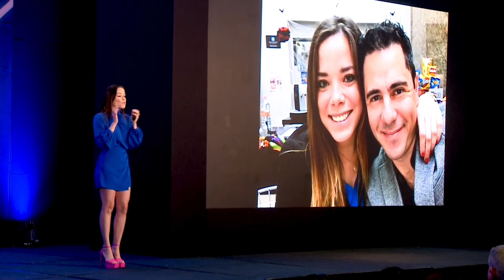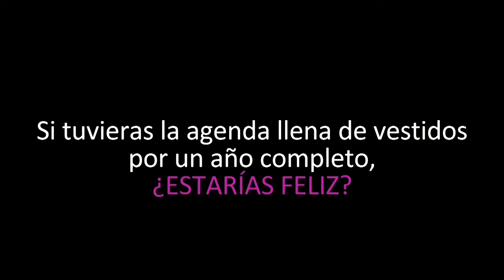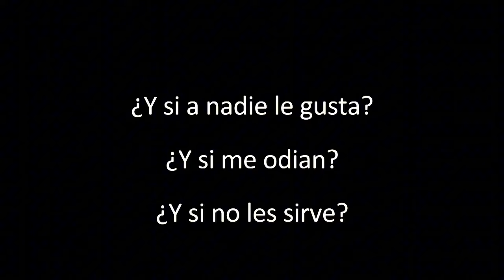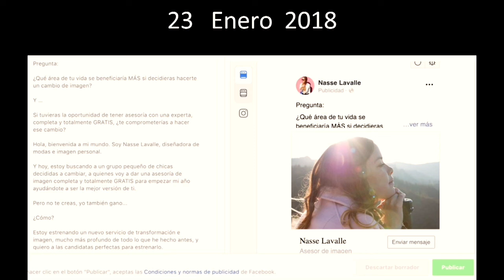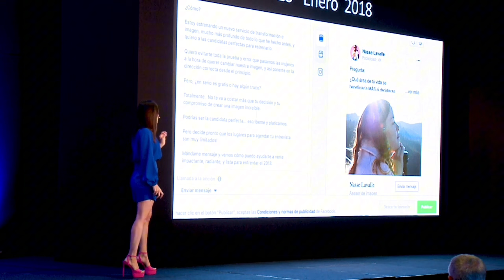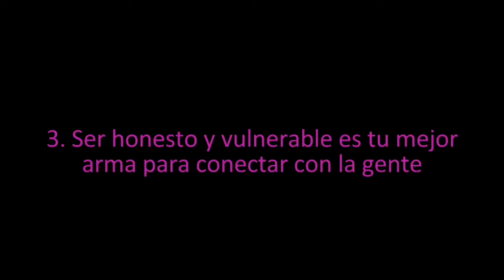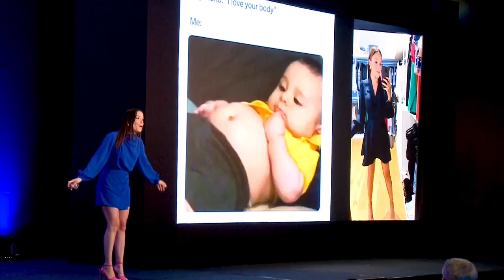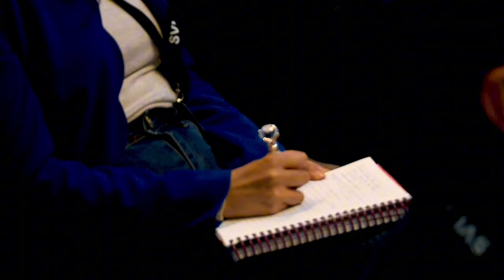¿Eres emprendedor? Los pasos para triunfar como emprendedor 🤩💫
En esta conferencia te comparto el paso a paso de cómo convertí una idea en un negocio que hoy factura 6 cifras. Desde sus primeros pasos, los obstáculos que enfrente, hasta las estrategias que le permitieron escalar.

Y por primera vez, estoy lista para compartir las estrategias que he aprendido estos últimos 8 años, en vivo en mi evento presencial: Mujer que Impacta LIVE 😎🔥 29, 30 de Noviembre y 1 de Diciembre 2024 en la CDMX.